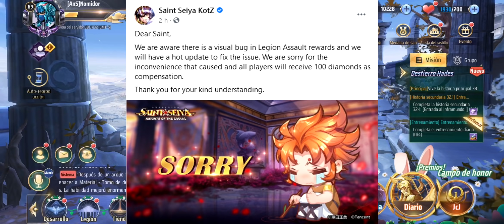Te has mandado muchas c*gadas en el pasado GT, pero ahora te la rifaste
Video no está monetizado.